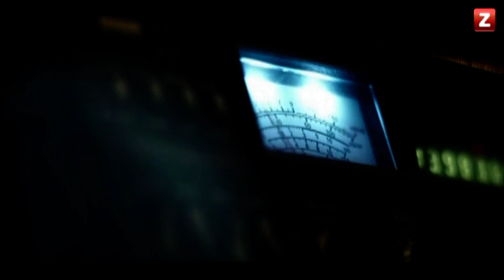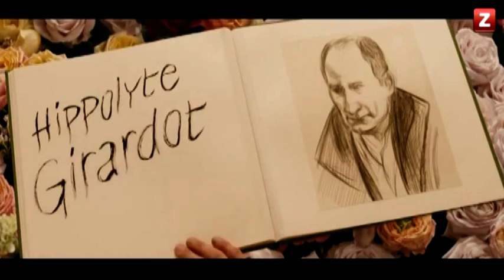CANAL ZTV - UNAS CUANTAS PELIS - ESTRENOS DE AGOSTO 2015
El crítico de cine de ZTV Daniel Calavera os cuenta los mejores estrenos del mes de agosto